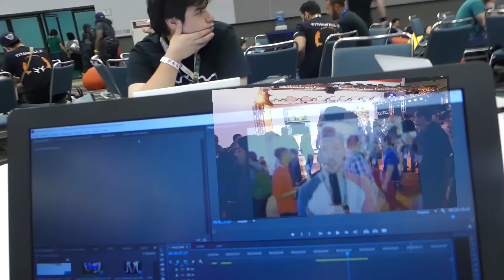CA BAIGNE DANS LA PISCINE ! [Vlog@E3]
Dernière journée de l'E3, prolongée par un tour dans la piscine de la villa, d'une salle d'arcade, d'un peu de karting ... puis retour en france !

● BONS PLANS ●

ACHÈTE DES JEUX ET CREDITS AVEC
TON FORFAIT MOBILE :

10€ SUR TA PREMIÈRE COURSE UBER :
► CODE : 8k5djue